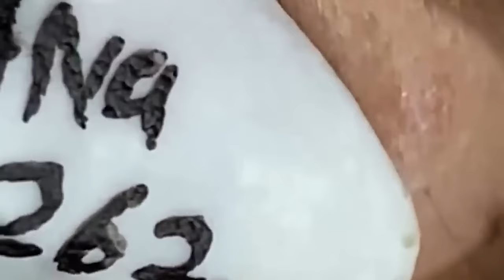سر حل المشاكل 168